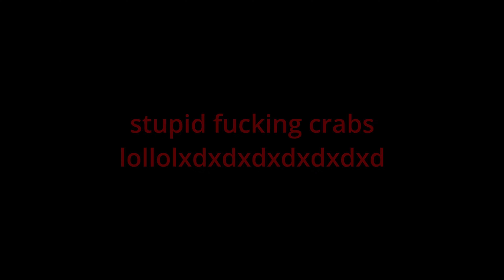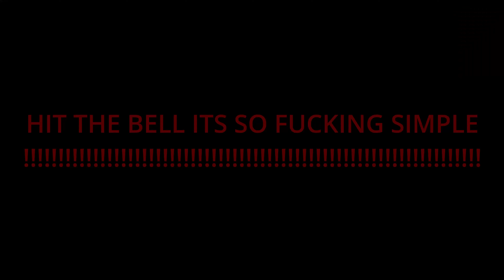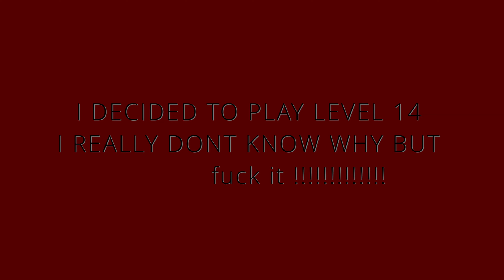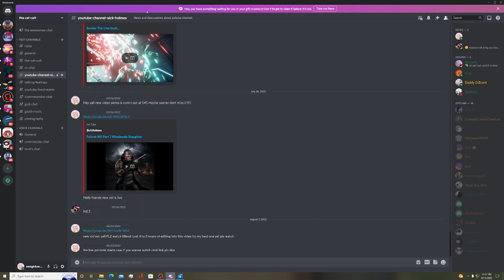BONELAB PART 2 THIS IS ABSOLUTE CHAOS!!!!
Hello this is part 2 in my new BONELAB SERIES, PLZ ENJOY!